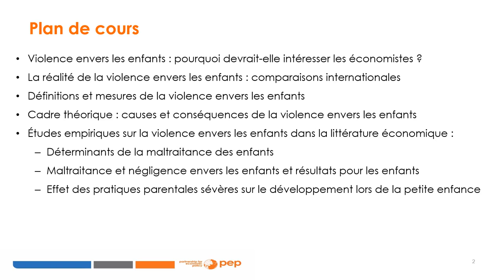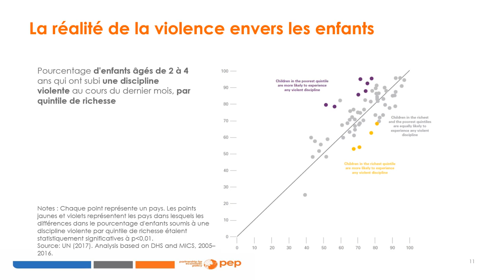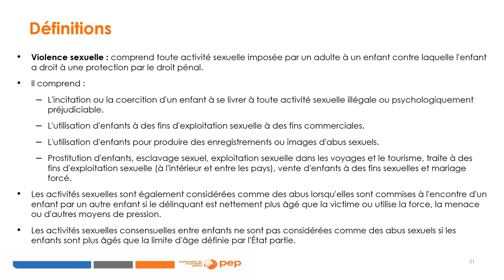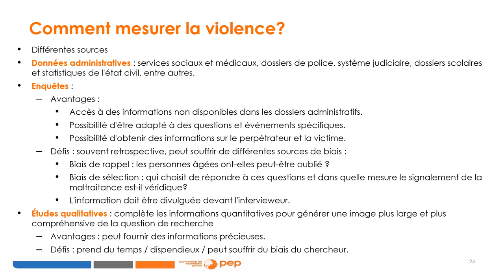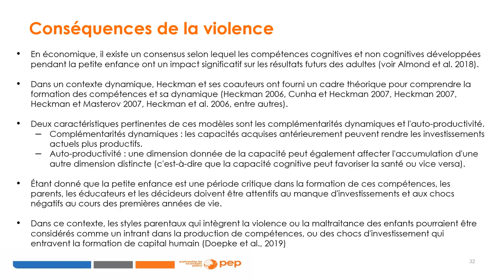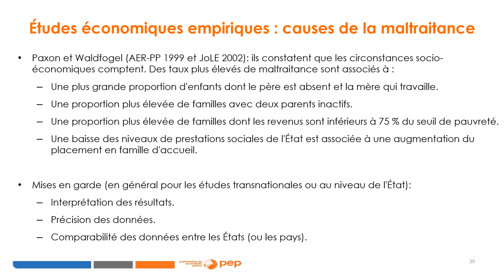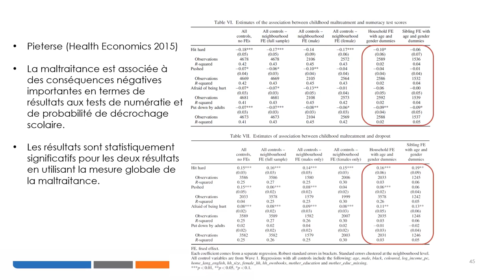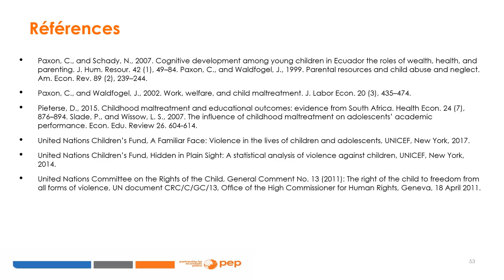Cours 7 : Déterminants et conséquences de la violence envers les enfants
PEP formation en ligne : Économie du bien-être des enfants

Ce module explore certains aspects liés aux différentes formes de violence infligées aux enfants, en mettant l'accent sur les déterminants et les conséquences de cette exposition sur le développement et le bien-être de l'enfant.

 Développé par: Mathias Berthelon Idro, Chili